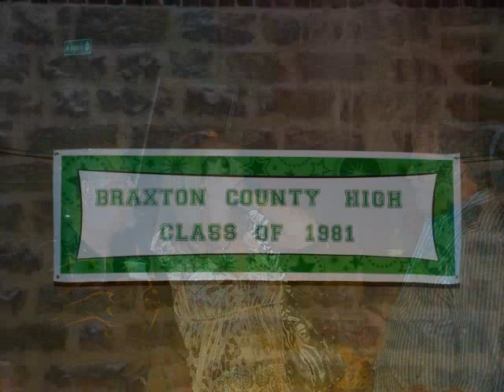BCHS Class of '81 30th Reunion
Braxton County High School Class of 1981 30th Class Reunion
The Red Rooster, Gassaway WV
The Rock Wall, Gassaway WV

We weren't a big crowd, but we were a FUN crowd!  Can't wait to see everyone again!